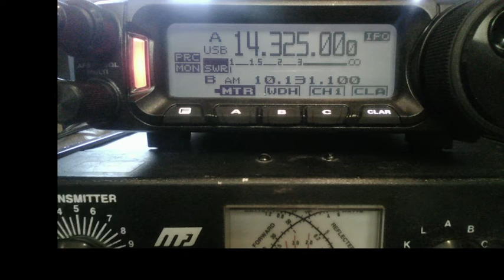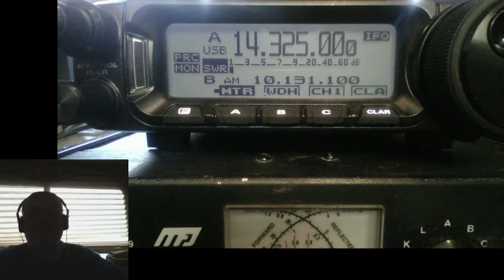N0UC POTA K 1057